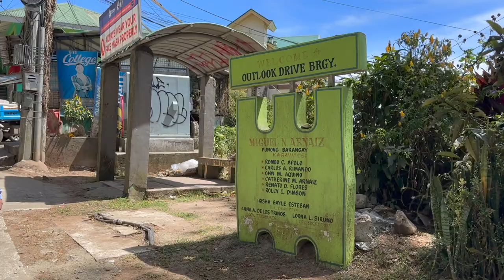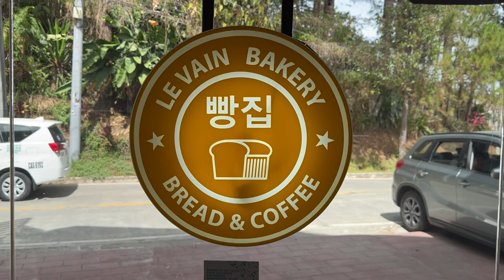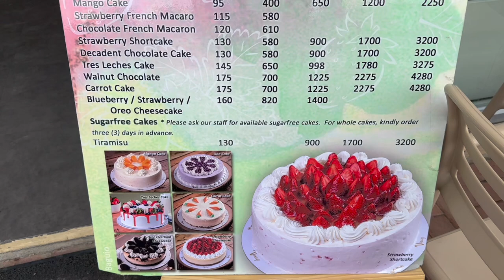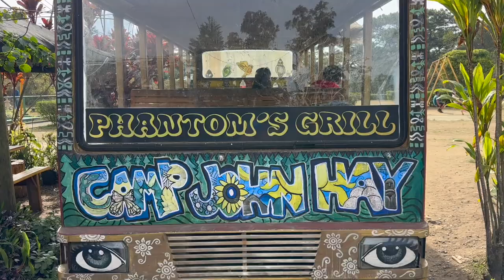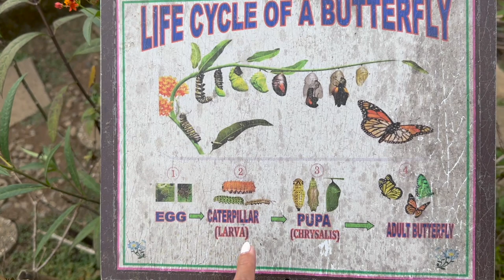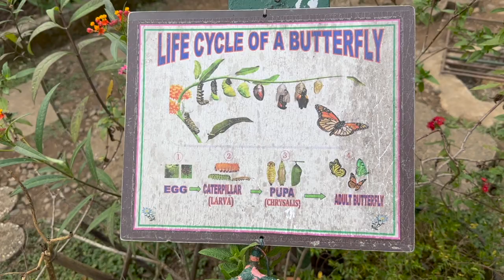Celebrating in Baguio 🥳 - House of Chops, Le Vain Bakery, Vizco's, Camp John Hay & Amare La Cucina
Celebrating BGC Dreams reaching 5k subscribers 🎉 in Baguio w/ good food and even better company 😊